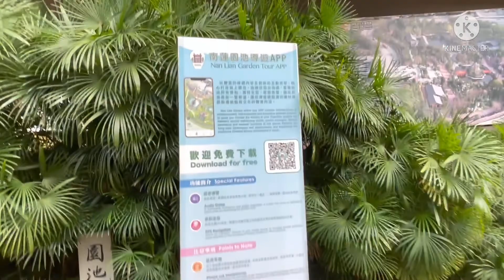Nan Lian Garden Diamond Hill Hong Kong/Elma Siacor